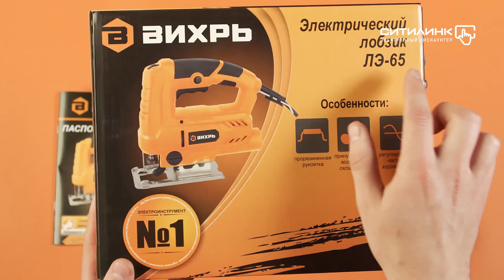Обзор лобзика ВИХРЬ ЛЭ-65 | Ситилинк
Товар: [#1157882]